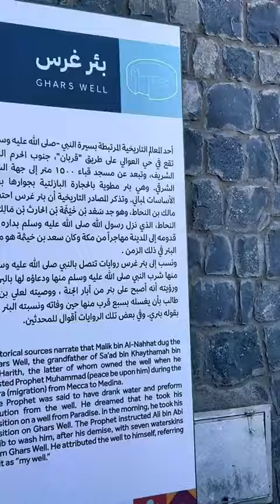Hajj Ummrah Zayartain in Saudia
Compilation of all the Ziyarat in Saudi Arabia, Jibal e Uhad, Khandaq, Salman Farsi, Masjid Quba, Fatima AS House, Sahaba Ziyartain